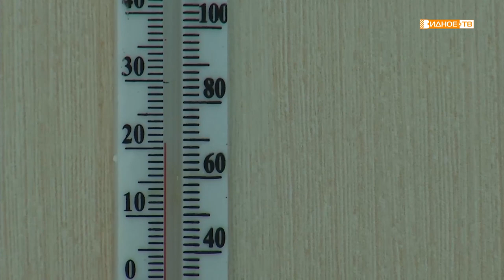Мастер своего дела. Выпуск 2. Воспитатель детского сада.